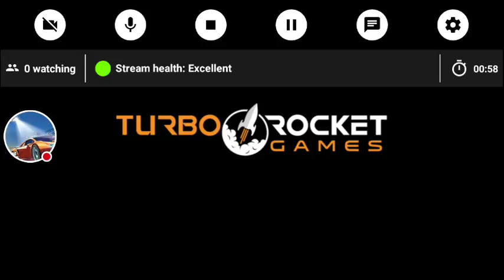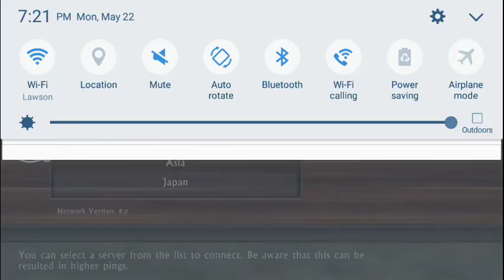dog sim w/foxy the alien cat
watch now live